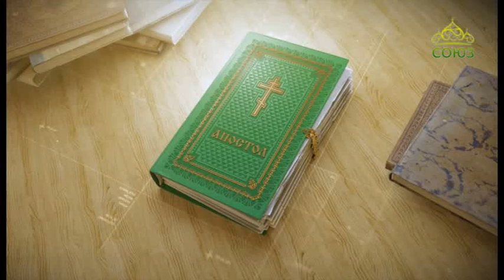Читаем Апостол. 19 января 2019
Святой Церковью читается послание апостола Павла к Титу. Глава 2, ст. 11–14; глава 3, ст. 4–7.